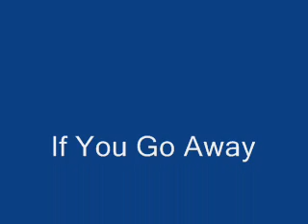Ronnie Milsap - Kentucky Woman Track 16 If You Go Away.wmv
Taken from album Kentucky Woman. This is Track 16 If You Go Away